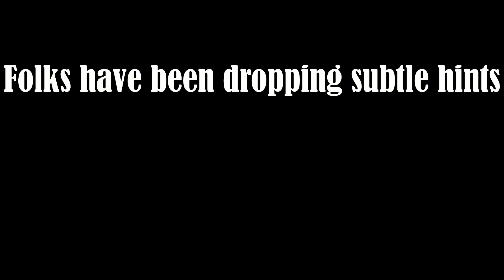Folks’ve been dropping subtle hints that I’ve overstayed my welcome | Graveyard Keeper Gameplay | 02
Apparently, there’s a death after death.

At least, that’s what I’m being led to believe. I thought I was doing so well: I brought Gerry a beer (only for him to be upset that it wasn’t wine), I found the Astrologer (who was absolutely unhelpful and instead saddled  me with a new task), and I even secured myself a little garden plot by my house (though I’m not sure how I’m going to pay for it). All was well and peaceful…and then the Inquisitor arrived.

My wits might not get me out of this one.